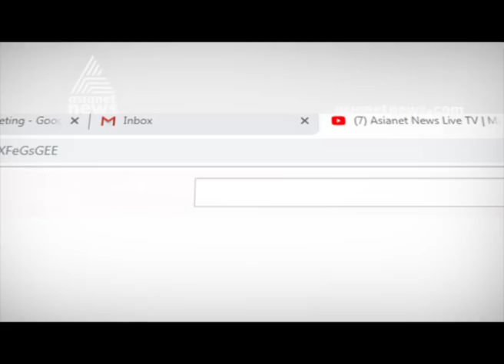Motor vehicle inspector attacked during inspection by bikers in Malapuram